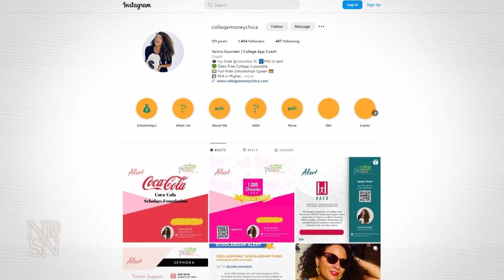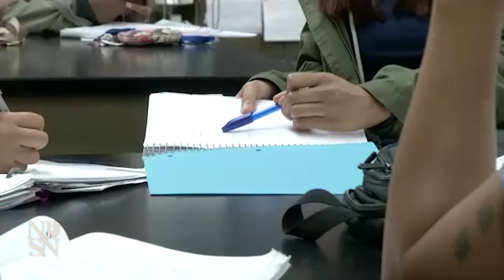FAFSA's delays and frustrations not over yet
Financial aid experts like Audrey Fisch fear some New Jersey college freshmen this fall could find out they’re enrolled, but with no money for tuition — after a glitch-ridden rollout for the new FAFSA, or Free Application for Federal Student Aid. The redesigned forms delivered late and plagued with problems have confused many applicants.